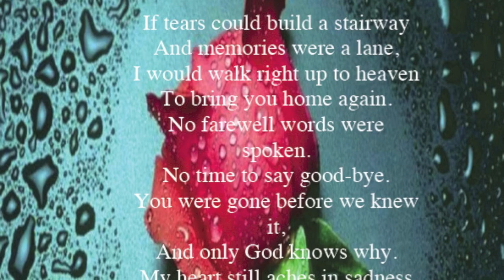Janelle Gow Memories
R.I.P Janell